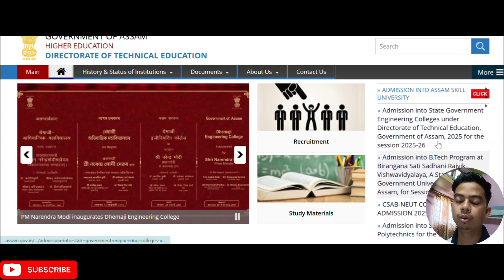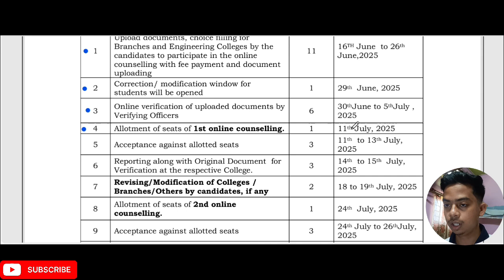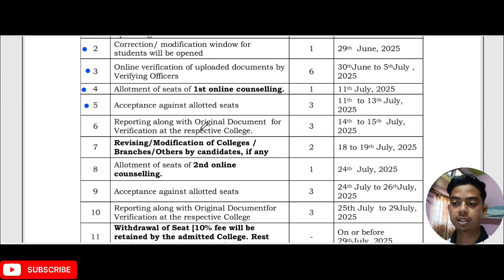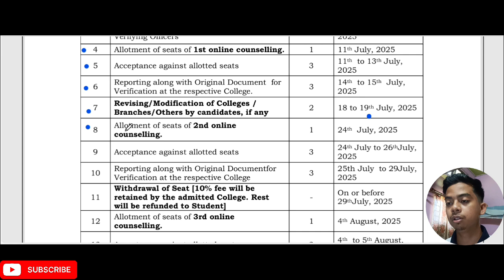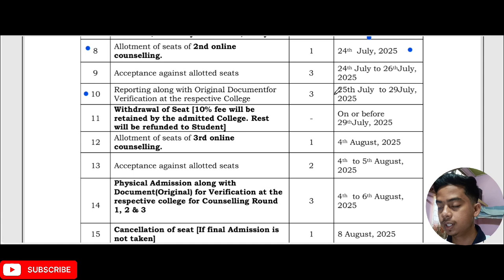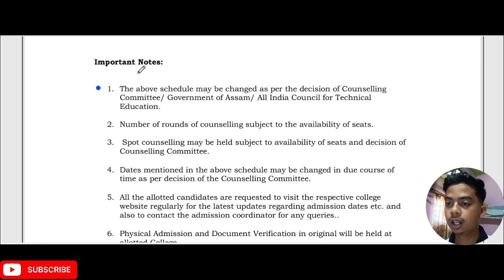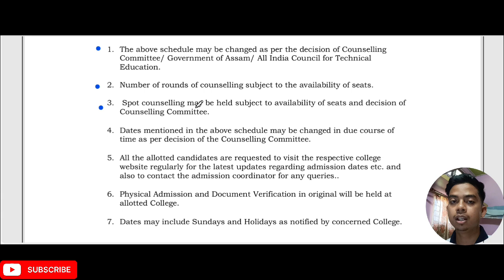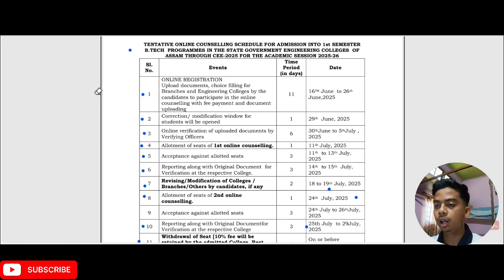CEE Councelling process explained in detail. All doubts cleared.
Drop me a "Hi" to get enrolled into helpdesk : 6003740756

✅ Topics Covered:

Who can apply for counselling?

Important documents required

How to choose your preferred colleges

Seat allotment procedure

Reporting and admission formalities

Tips to increase your chances of getting your desired branch/college

📌 This video is helpful for students who have appeared in CEE 2025 and are looking for proper guidance to get admission into top engineering colleges in Assam.